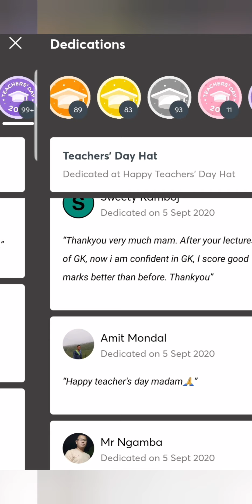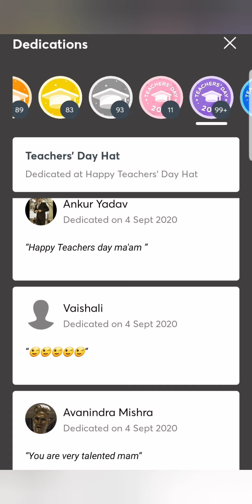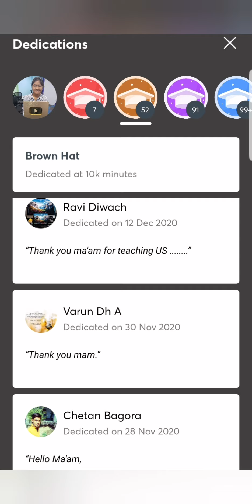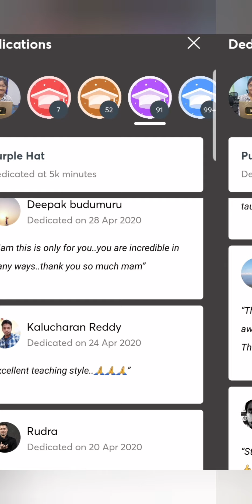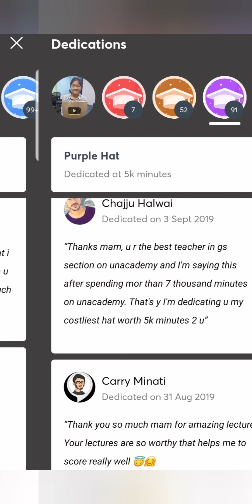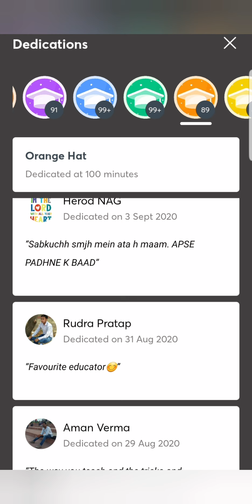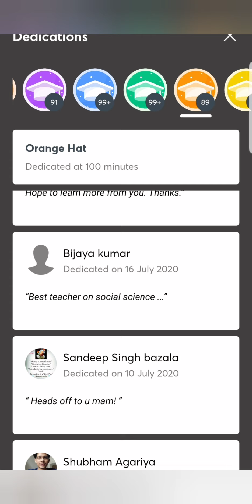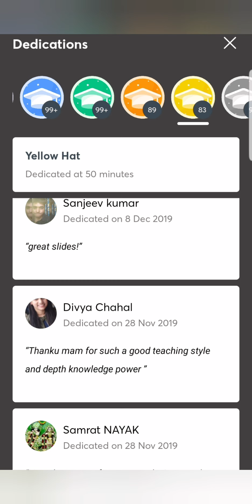Thank you students